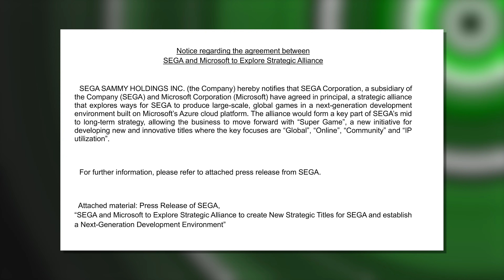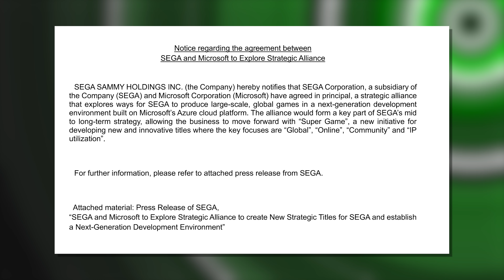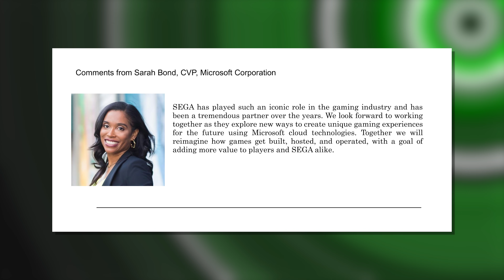Microsoft e Sega juntas novamente!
A Sega e a Microsoft firmaram uma aliança para o futuro dos jogos da Sega. Uma parceria que já dura anos agora está mais firme do que nunca! Confira.

Compre cartões de Xbox e outras plataformas na Very Hard Games
Informe que veio pelo R4NI para ver se existe algum desconto disponível:

Compre pelos links, ajude o canal e tenha entrega rápida e garantida na Amazon:

- Pagina principal
- Xbox Series X
- Xbox Series S
- Headset Oficial Xbox Sem fio
- Cartão de Expansão 1Tb Xbox
- Loja Xbox
- Loja Playstation
- Loja Nintendo